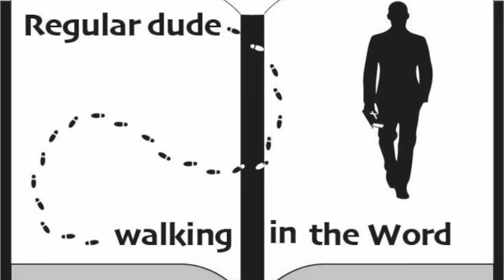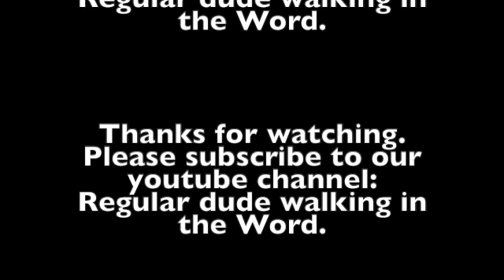Starting 2022 on the right foot #2.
Starting 2022 on the right foot.
Part 2 of 3.
2 Timothy 3:10-4:8.
This episode was filmed on location in Sarasota, Florida. Feel free to watch any of our other videos on you-tube going through the book of  Galatians, Esther, Matthew, Titus, Judges, Jonah, Ruth, Mark, 15 prophecies of the birth of Jesus, Christmas week, and also Psalm 23.